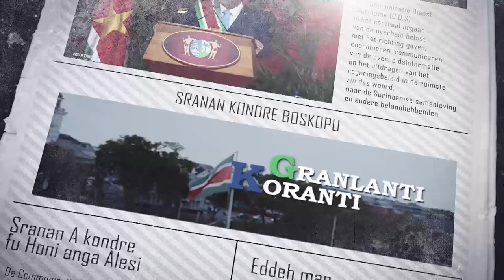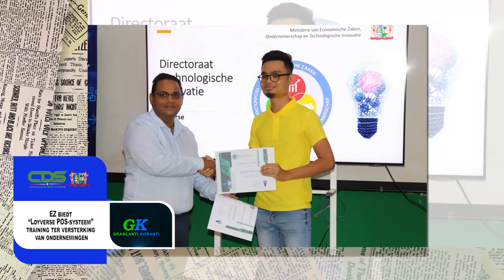𝗚𝗥𝗔𝗡𝗟𝗔𝗡𝗧𝗜 𝗞𝗢𝗥𝗔𝗡𝗧𝗜 (𝐒𝐑𝐀𝐍𝐀𝐍), 𝐃𝐃 𝟏𝟓 𝐀𝐔𝐆𝐔𝐒𝐓𝐔𝐒 𝟐𝟎𝟐𝟒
De onderwerpen in deze aflevering zijn:
- President Suriname in Dominicaanse Republiek
- NCCR stuurt humanitaire hulpgoederen voor Grenada en St. Vincent and the Grenadines
- EZ biedt “Loyverse POS-systeem” training ter versterking van ondernemingen